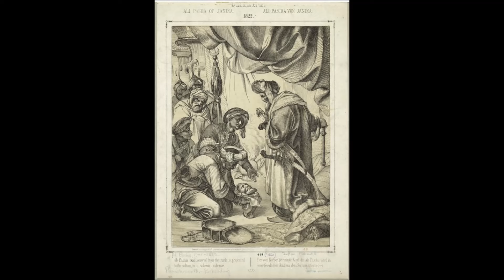TV REAL Sazet e leskovikut Cile moj Vasiliqi Cile ku ma hë ngre drekën në Leskovik të shkretn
Të gjitha të drejtat e videove të publikuara i takojnë  Tv Real nuk mund të kopjohen, nga ky kanal